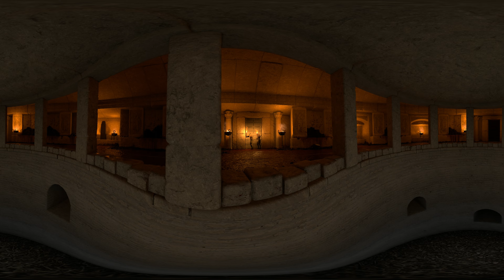The Dark Pictures Anthology: House of Ashes - Curse of the Mesopotamian King 360°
2231 BC e. King Naram-Suen of Akkad wages war against the Gutian people, while simultaneously fighting famine and plague. Falling into madness and taking refuge in his temple, he executes captives as blood sacrifices. When enemies attack the temple, a solar eclipse occurs and unknown creatures begin to exterminate both armies. The surviving Akkadian general Balatu and the Gutian soldier Kurum escape into the temple catacombs, but the creatures quickly find them.

!!! I apologize for the fact that when recording the video, the camera sometimes went behind the textures, and sometimes faces shook.

If you want to buy 360° videos in the best quality, you can contact the email in the channel description.

On mobile devices: swipe screen or move his if he has an accelerometer.
On PC: hold left mouse button and moving to the sides to look around.
On VR headsets: launch the application that supports 360° videos from YouTube.